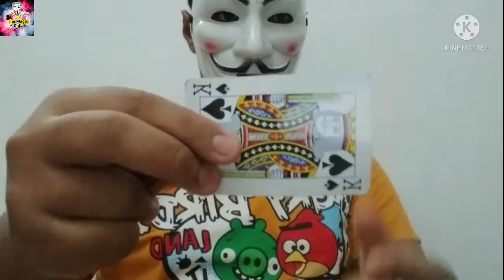How to Vanish Any Card Instantly🎩-Magic Tutorial